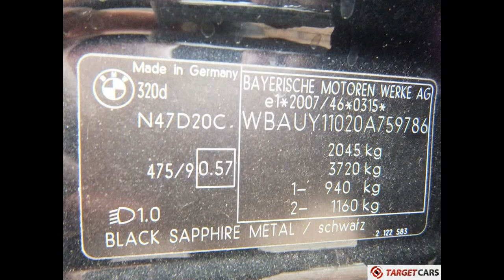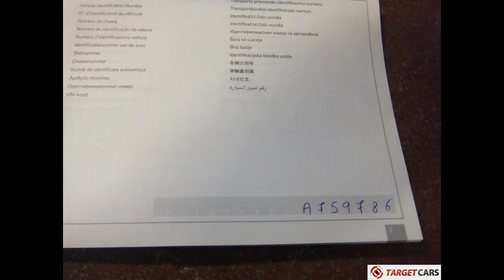740972 BMW 320D TOURING E91 BLACK 04-10 87473KM NAVI LEATHER LHD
740972 BMW 320D TOURING E91 BLACK 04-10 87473KM NAVI LEATHER LHD